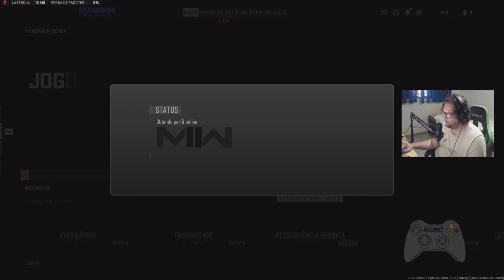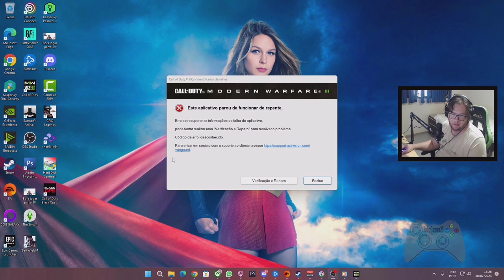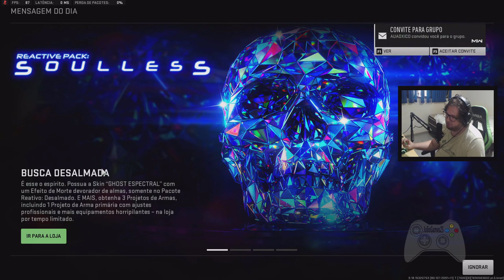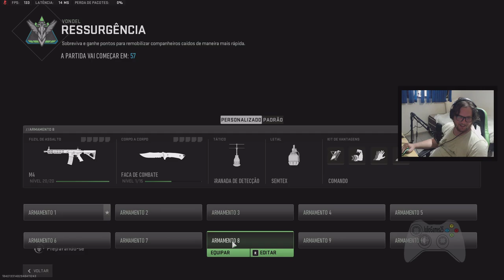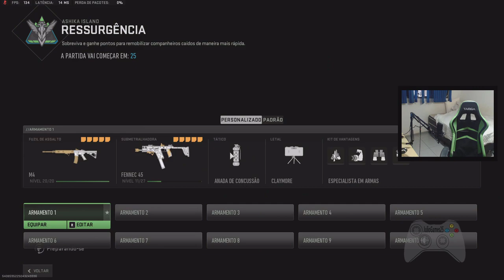Cod | Warzone 2 0 | conteúdo de live